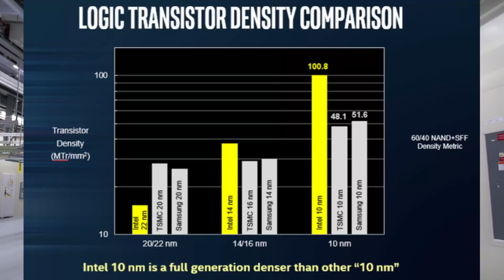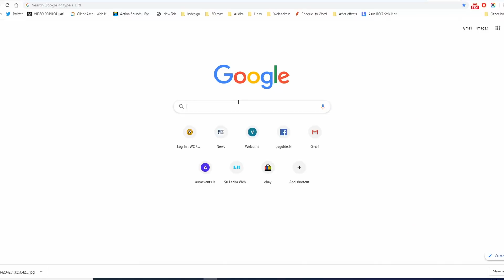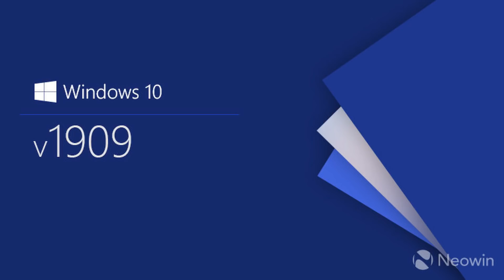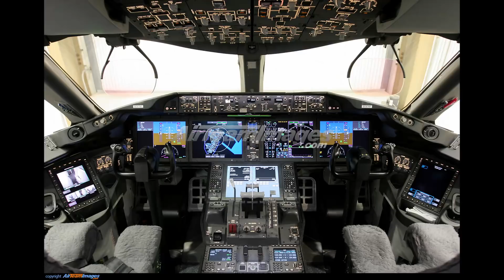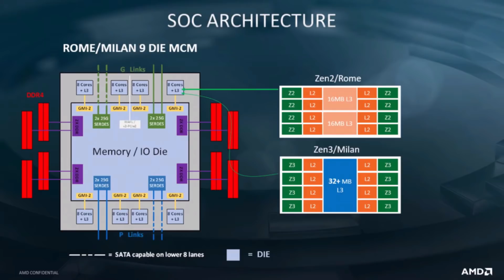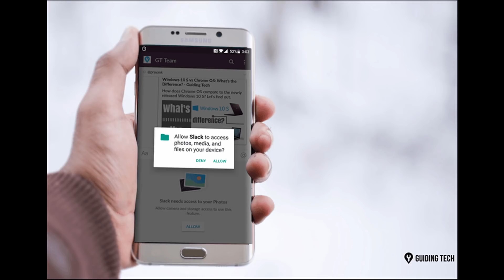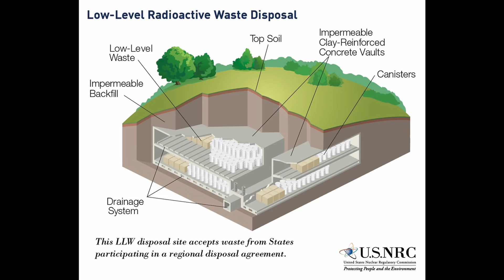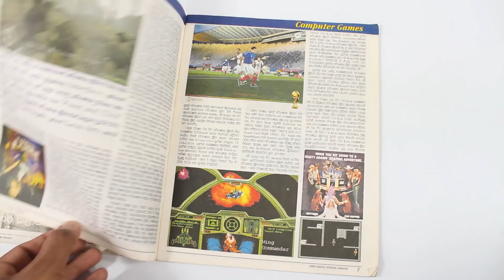Tech Sunday Episode 10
intel සමාගමේ පසුබෑම, ලංකාවේ නතර වෙච්ච Boeing යානව සහ අළුත්ම RYZEN 4000 ගැන තොරතුරු එක්ක Update වෙමු.